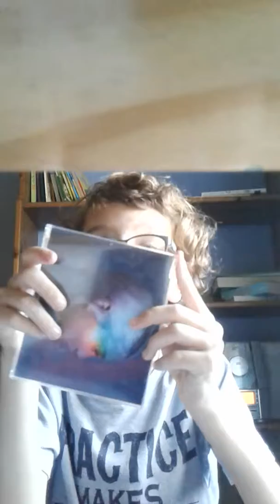I got ariana grande no tears left to cry